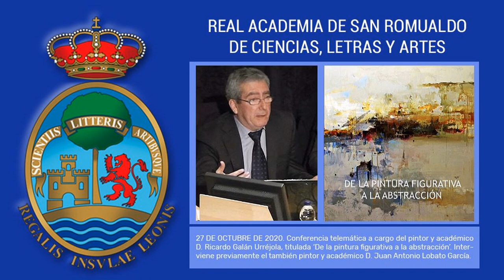CONFERENCIA TELEMÁTICA 'DE LA PINTURA FIGURATIVA A LA ABSTRACCION', DE D. RICARDO GALÁN URRÉJOLA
Conferencia telemática organizada por la Real Academia de San Romualdo de Ciencias, Letras y Artes de San Fernando programada en el curso académico 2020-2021, a cargo del pintor D. Ricardo Galán Urréjola, titulada 'De la pintura figurativa a la abstracción'. Intervienen previamente el presidente de la institución académica, D. José Enrique de Benito Dorronzoro, y el pintor y académico D. Juan Antonio Lobato García. Martes 27 de octubre de 2020.